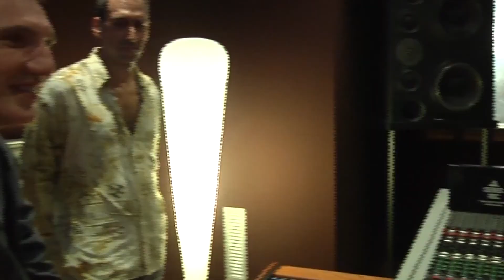It Hurts Me Too (Elmore James)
Welcome to the official YouTube channel of Davide Pannozzo - a world-renowned guitarist, composer, and music educator.

On this channel, you will find a wide range of videos showcasing Davide's exceptional musicianship and passion for the guitar. From mesmerizing guitar solos and live performances to insightful tutorials and lessons, this channel is a treasure trove of valuable resources for guitar enthusiasts and aspiring musicians alike.

Whether you are looking to improve your guitar skills, discover new music, or simply enjoy some breathtaking performances, Davide's channel has something for everyone. With over two decades of experience in the music industry, Davide brings a unique perspective and deep knowledge of music theory to his lessons and performances, making his channel a must-visit destination for anyone looking to take their guitar playing to the next level.

LINKS